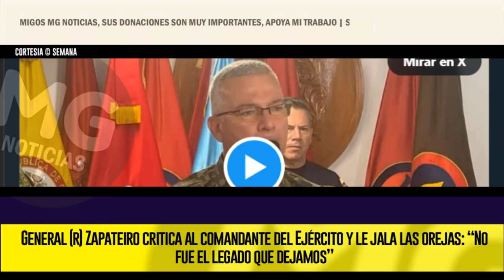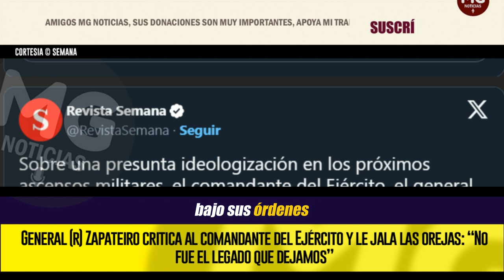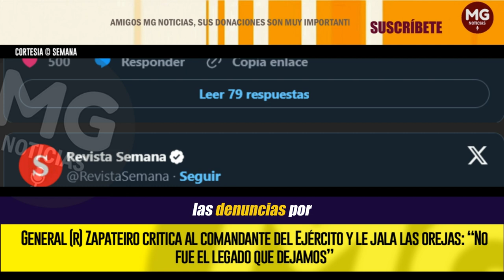⛔ DURO JALÓN DE OREJAS GENERAL (R) EDUARDO ZAPATEIRO AL COMANDANTE DEL EJERCITO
El general (r) Eduardo Enrique Zapateiro respondió a las palabras de Luis Emilio Cardozo, comandante del Ejército, sobre los ascensos en la institución. De acuerdo con el nuevo líder, “es potestad del Gobierno nacional ascender o no a las personas”.
SEMANA